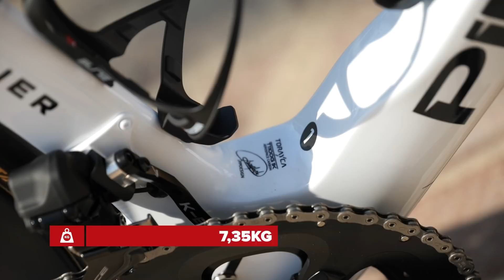La Bici Debut de Luke Plapp | La Pinarello Dogma F Disc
En el UAE Tour tuvimos la oportunidad de ver de cerca y conocer todos los detalles de la Pinarello Dogma F Disc de Luke Plapp, el corredor australiano que debutó este año con el INEOS Grenadiers en esta competición. ¿Qué te parece?

Característica Bici:
Cuadro y Horquilla: Pinarello Dogma F Disc
Ruedas: Dura Ace 50mm
Llantas: Tubular
Tubulares: Vittoria corsa 26 mm
Grupo: Shimano di2 Electrónico  12v
Frenos: Disco 160mm-140mm
Bielas: Dura Ace Di2  172,5mm
Platos: 54x40
Medidor de potencia: shimano
Cassette: 11x30
Manillar:  cm
Potencia: 1mm
Sillín: Fzik
Tija de sillín
Pedales: shimano
Ciclocomputer: Garmin

Diferencia de altura del manillar: 10cm
Peso: 7,35
Soporte: Most

Ragtime - peerless

Imágenes:
© Velo Collection (TDW) / Getty Images